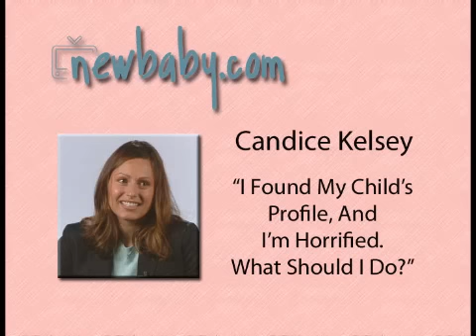Newbaby.com:Candice Kelsey: I found My Child's Myspace and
Candice Kelsey talks to NewBaby.com about finding a child's MySpace and being horrified and not knowing what to do.
is the largest online video resource for new and expectant Moms.  We bring you New Answers to New Questions in a New Way though video.  Keep watching for the most comprehensive video advice on a wide range of topics covering everything important to you and your New Baby.